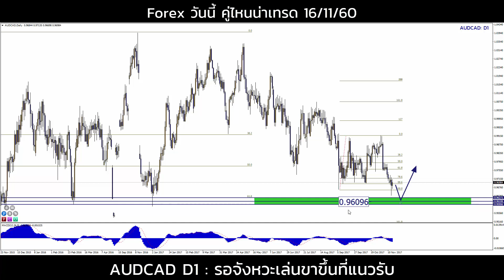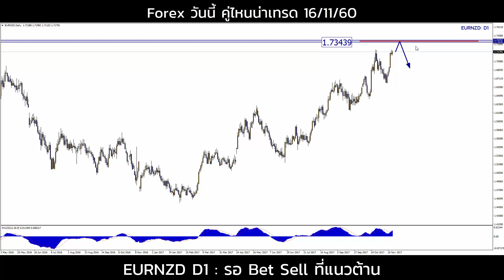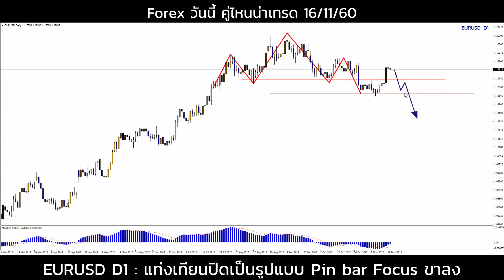16/11/60 : High probability trading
เทรดดีขึ้นชัวร์
แค่วางแผนเทรดตามนี้

โปรดใช้วิจารณญาณในการตัดสินใจ

รับบทวิเคราะห์ ส่งตรงถึงมือถือ ฟรี !